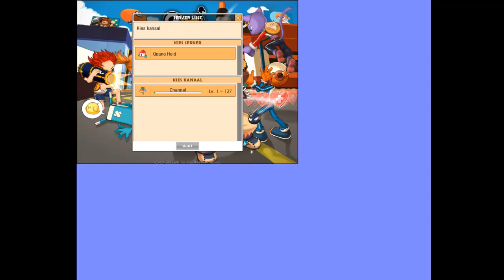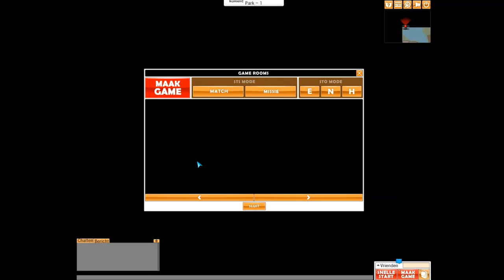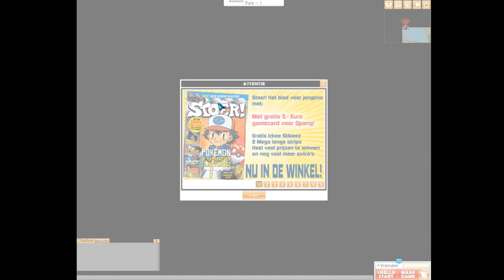Qpang May 2020 Uncut Test Footage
New year, new tests! The main visible focus of this test was the addition of health and ammo packs to the game.  Commentary is once again in Dutch.

0:00 - Nu:Tone ft. Commix - Take Me Back
4:50 - Polygon - High (ft. Lois Lauri)
8:22 - Dan Dakota - We Let Em Go (Ekko & Sidetrack Remix)
13:10 - General Degree - Ruff It Up (Benny Page Remix)
16:50 - Our Stolen Theory - United (L.A.O.S Remix)
21:21 - _ensnare_ - Yes, We Have Made it to the Dungeon Of Tropes
24:02 - Voicians - Remember (Few audio issues here)
27:54 - [艦これ KanColle Drum 'n' Bass/Orchestral #1] Atomic - Teitoku Room
31:53 - Substantial Error - Girls (BucHaN Remix)
36:22 - Stonebank - Ripped To Pieces (feat. EMEL)
40:51 - Chime - Hurry Up
44:18 - Serum & Inja - Blow Them Away
47:47 - CloudNone - Blue To Blue
51:17 - Friction feat Stylo G - Bring It Back (Tantrum Desire Remix)
56:01 - Nightcore: Feint - Words
1:00:00 - Muzzy - Play (ft. UK:ID)
1:04:04 - Rollz - Don't You Know (It's You)
1:08:58 - FadeX - Wubbles
1:13:15 - Malmen - Devotion Shuttle
1:16:59 - Macky Gee - Fever (ft. DJ Zinc)
1:21:30 - Task Horizon & Neonlight - Enigma Machine
1:27:10 - Air.K & Cephei - Way Home
1:33:03 - Fox Stevenson - Knowhow
1:37:35 - The Outsiders - Burning
1:43:19 - T & Sugah x Zazu - Lost On My Own
1:48:04 - Deadmau5 - Some Chords (Arklove & Ez Breaks DnB Mix)
1:54:09 - KamelCamellia - δ:for the DELTA